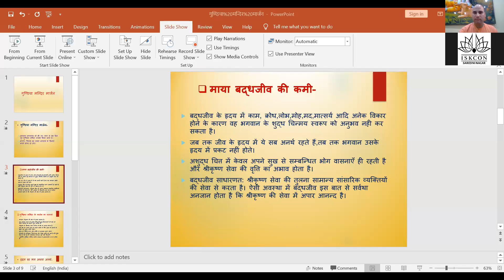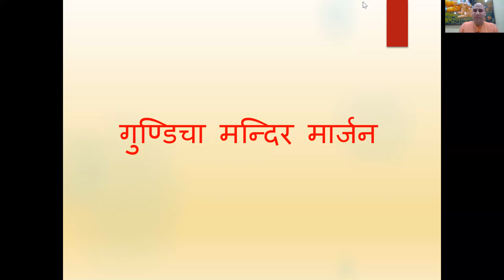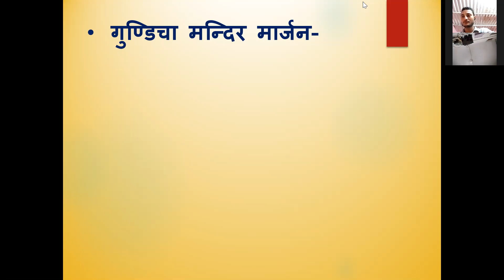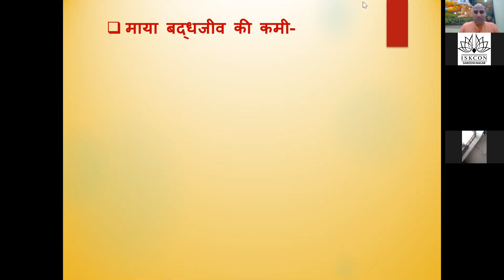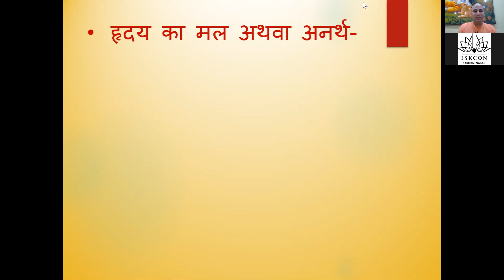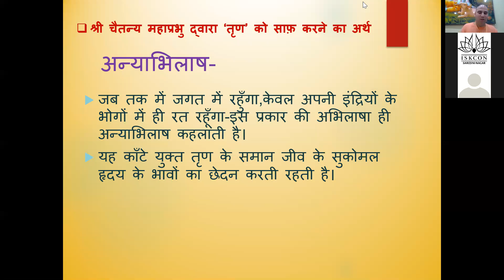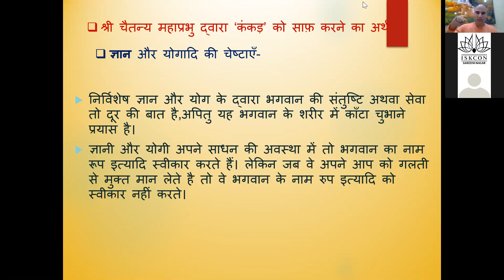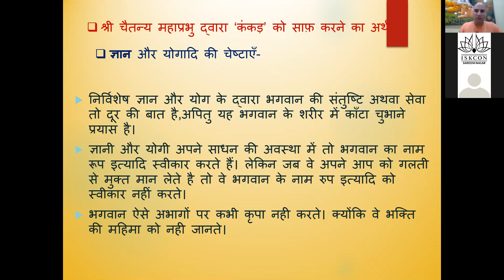गुंडिचा मंदिर मार्जन || श्रीमान लक्ष्मी नरसिंघ प्रभुजी || ISKCON Sarojini Nagar Center Namahatta